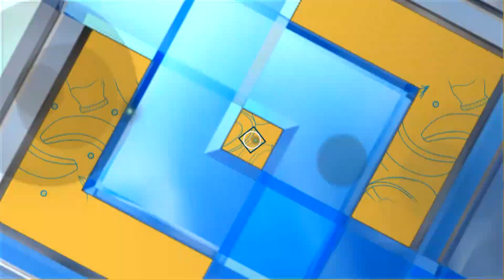เจอแน่พี่จ๋า!!!ไฮไลท์เด็ด ครัวคุณต๋อยเพลส (1/2) 17 ส.ค. 66 ครัวคุณต๋อย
📢เจอแน่พี่จ๋า!!!ไฮไลท์เด็ด ครัวคุณต๋อยเพลส

💥ของเด็ด  ดีต่อใจ  สวนสนุกแคคตัส การันตีความสุข โดยโก๊ะตี๋ อารามบอย
💥พบกัน!!! ทุกวันศุกร์ เสาร์ และอาทิตย์ ตลอดเดือนสิงหาคม
💥เหล่าสาวกกระบอกเพชร ต้องไม่พลาด เตรียมตัวเตรียมใจมาฟิน ๆ กันที่ “ครัวคุณต๋อยเพลส”
💥เราคัดสรรมาแล้วว่าดี กับแคคตัสหลากหลายสายพันธุ์  ดีต่อใจ สวยเตะตา ยกมาให้ได้ช้อปแบบจุใจ

💛ดินสำหรับปลูกแคคตัส
💛ดินสำหรับเพาะแคคตัส
💛เมล็ดพันธุ์แคคตัส
💛แคคตัสหลากหลายสายพันธุ์
💛 สาธิตการเพาะเมล็ดแคคตัส

📌ครัวคุณต๋อยเพลส เดอะคริสตัล เอกมัย - รามอินทรา
📆เปิดบริการ: ทุกวันจันทร์ - อาทิตย์